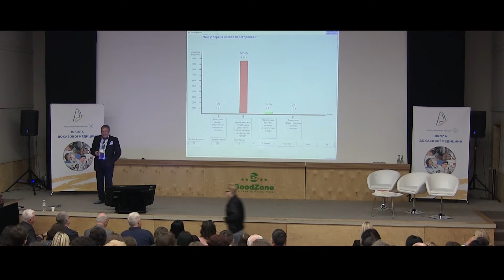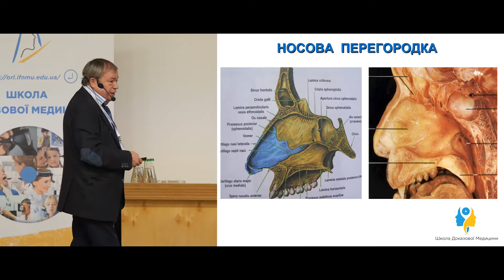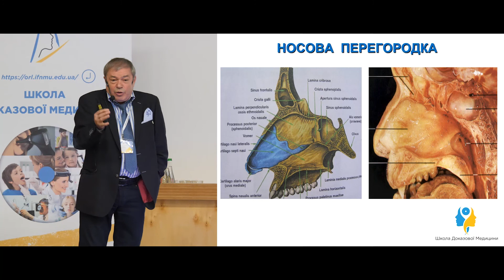Носова перегородка, цикл носового дихання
Чим утворена носова перегородка? Цикл носового дихання у нормі та при патології.

Коментує доктор медичних наук, професор Безшапочний Сергій Борисович

Чем образована носовая перегородка? Цикл носового дыхания в норме и при патологии.

Комментирует доктор медицинских наук, проф. Бесшапочный Сергей Борисович